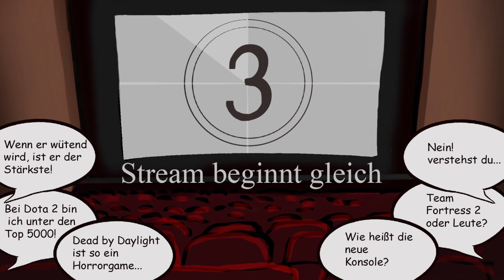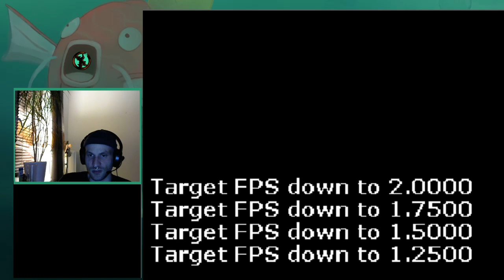Let's Play Pokemon Soulsilver Nuzlocke #33 Zeit zu gehen